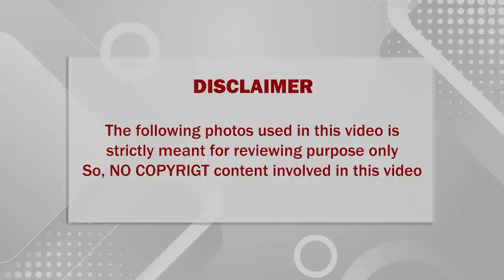🔴 கசமுசாவில் ஈடுபட்ட சிவகாசி ஜெயலட்சுமிக்கு திடீரென நடந்த சோகம்